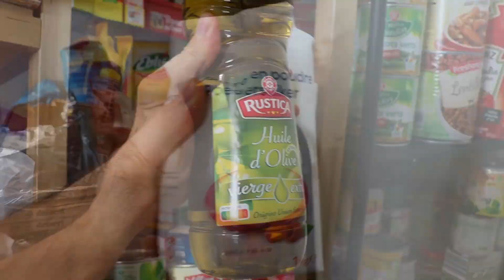[YTP]Saucisse a la javel !